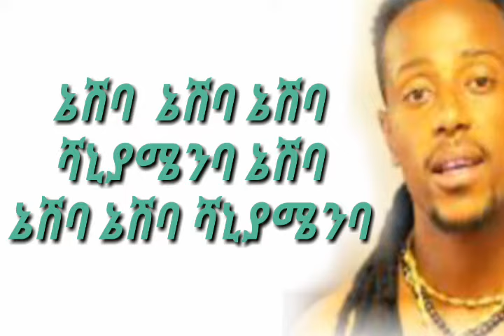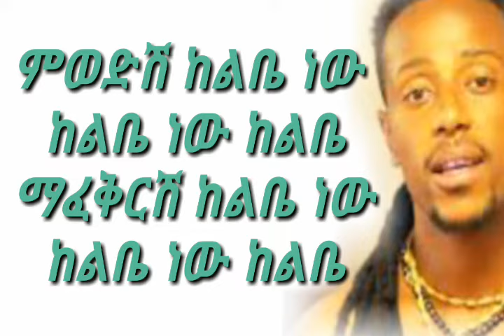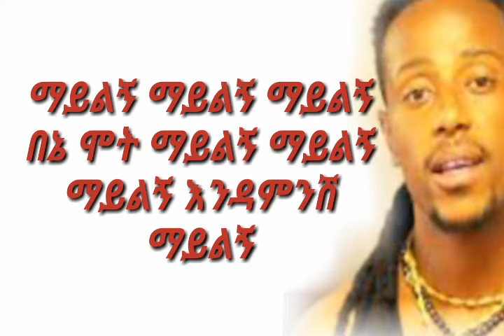Dagim adane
Mayilgn Lyrics